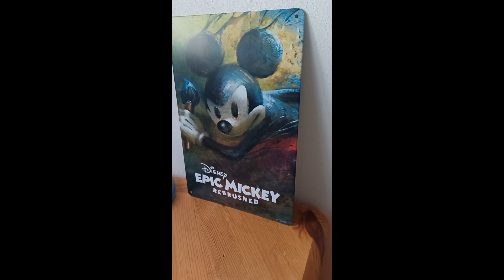What´s inside the Epic Mickey Rebrushed Collectors Edition?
I have preordered the Collectors Edition of Epic Mickey Rebrushed, and I wanted to show you what´s inside of it with a small video. Enjoy!